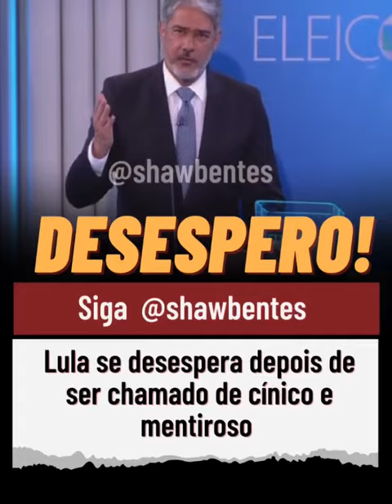Padre humilha Lula em debate 👈